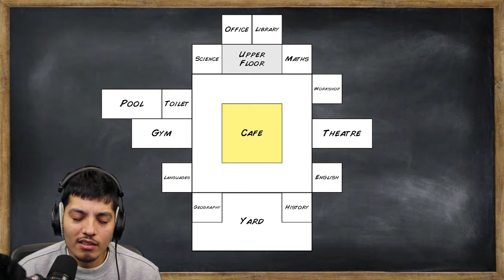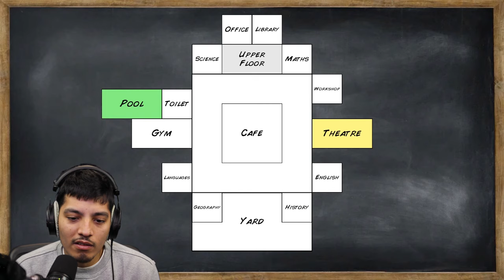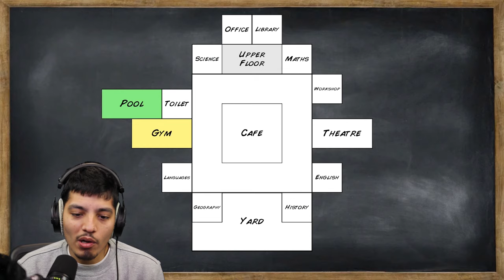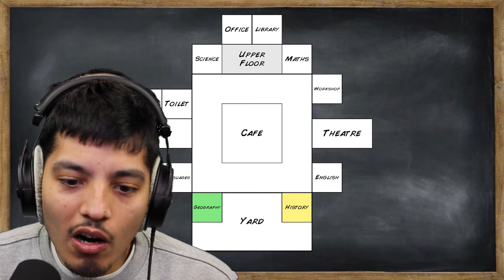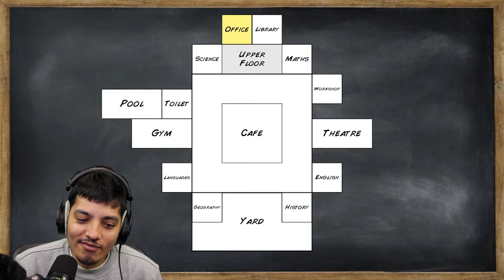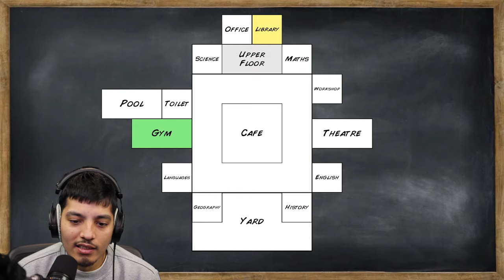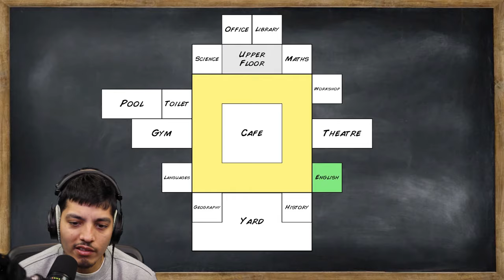The CRAZIEST School Simulator where everyone fights (Old School) Part 1